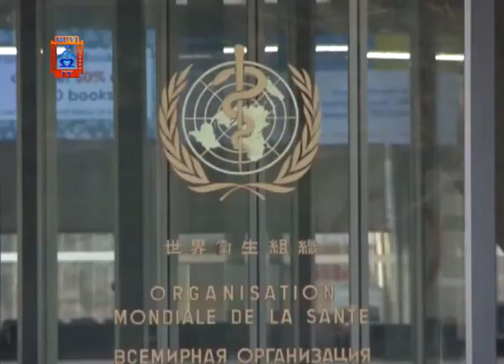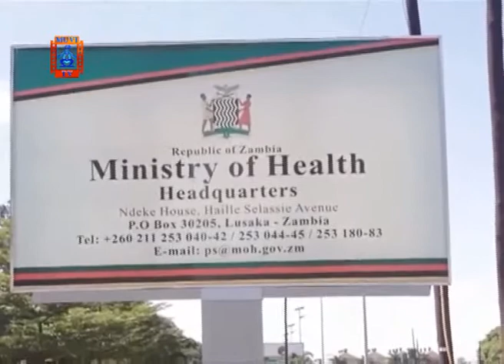WHO Geneva Office Records Dozens Of New Covid-19 Cases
The World Health Organization -WHO- has confirmed a report of dozens of new Corona Virus cases among staff based at its headquarters in Geneva, Switzerland.

Maria Van Kerkhove, the organization's technical lead on COVID-19 response, confirmed the report saying,
there have been 65 coronavirus cases associated with the WHO headquarters.

She says investigations have commenced to determine how and where its staff got infected.

Meanwhile, Zambia has recorded 417 new Covid-19 cases.